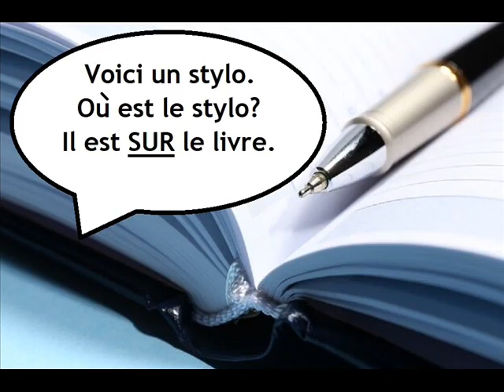SAMANTHA 3 / frances elemental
Frances elemental. Debutant.